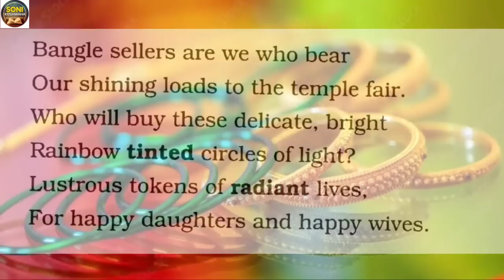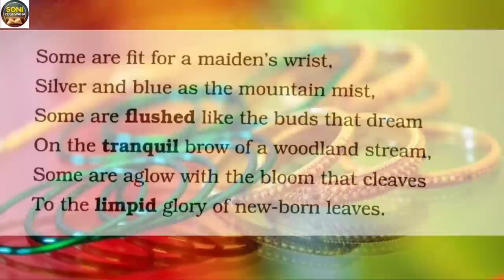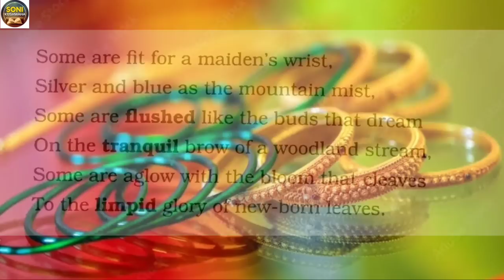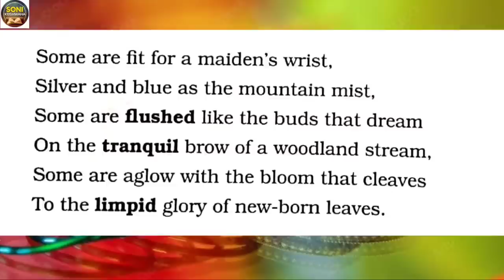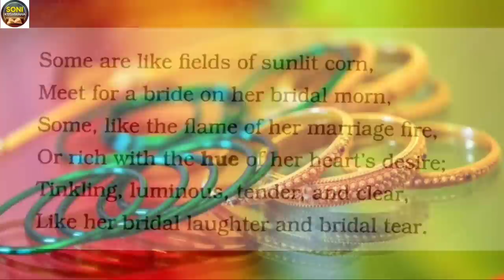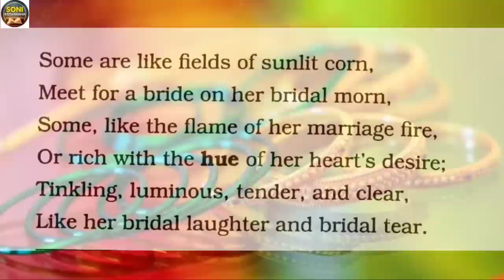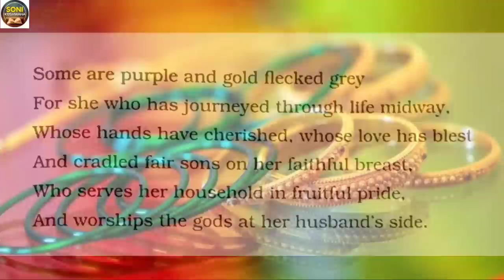BANGLE SELLERS | POEM | BY SAROJINI NAIDU | CHAPTER 11 | CLASS 8 | DAV | EXPLAINED IN HINDI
This is a hindi explanation of  'Bangle Sellers by Sarojini Naidu', a chapter of class 8 English Textbook of DAV. This chapter, Bangle Sellers by Sarojini Naidu, is explained in hindi in an easy but interesting way.